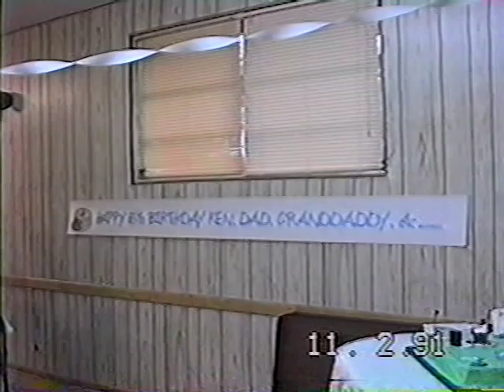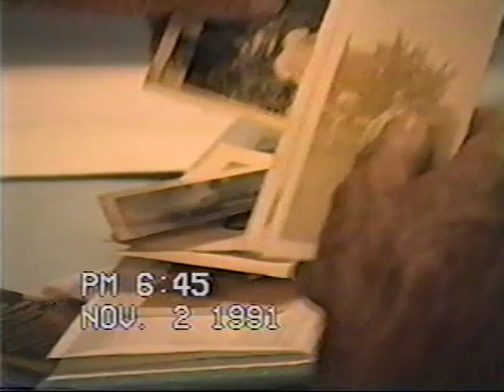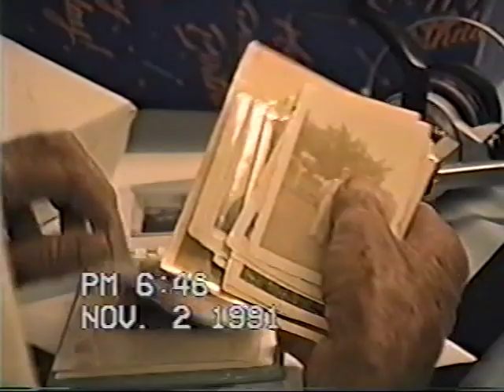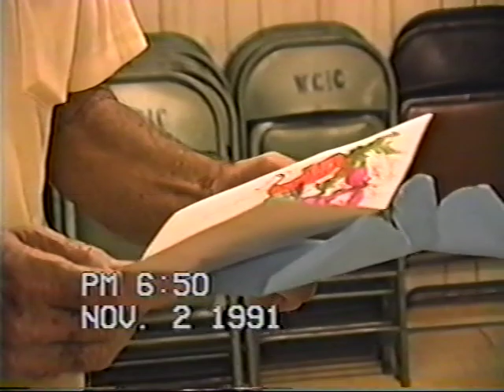Ken Townsend's 65th Birthday - 1991